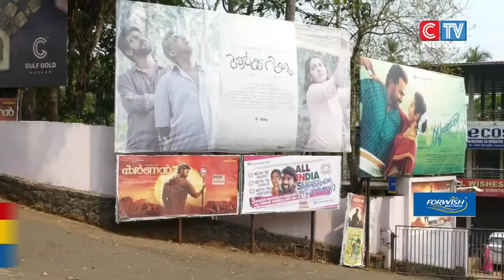കോവിഡ് വ്യാപനം രൂക്ഷമായതോടെ സിനിമ മേഖല വീണ്ടും പ്രതിസന്ധിയിൽ.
കോവിഡ് വ്യാപനം രൂക്ഷമായതോടെ സിനിമ മേഖല വീണ്ടും പ്രതിസന്ധിയിൽ. ഈ മാസം മുപ്പതിന് ശേഷം തീയറ്ററുകൾ തുറക്കില്ലെന്നും, പിൻവലിച്ച സിനിമകൾ തീയറ്ററുകൾ തുറന്നാലും പ്രദർശിപ്പിക്കില്ലെന്നും തീയറ്റർ ഉടമകളുടെ സംഘടനയായ ഫിയോക് അറിയിച്ചു. മലയോരത്തെ മിക്ക തീയേറ്ററുകളും ഇതിനോടകം തന്നെ അടച്ചിട്ടുണ്ട്.